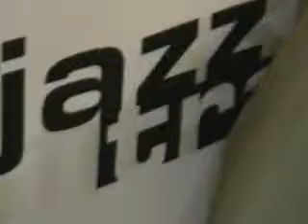Ich pfeif heut Nacht vor deinem Fenster - JazzTrain Hamburg 2008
Nat King Thomas Trio Das Liedchen habe ich von dem Jazzgitarrenhelden Ladi Geisler gelernt, mit dem ich von Zeit zu Zeit bei Gerd Schimanskis Pennymakers musiziere. Herzlichen Dank dafür!!! Einer der Ohrwürmer meiner schlaflosen Nächte...

Nat King Thomas - Gitarre & Vocals
André Schulz - Kontrabass
Thomas Planthaber - Snare Drum

Jazztrain 2008, aufgenommen von Simon Blessing.

1938 Ich pfeif heut nacht vor deinem Fenster von Bob Huber und Heinz Weiß